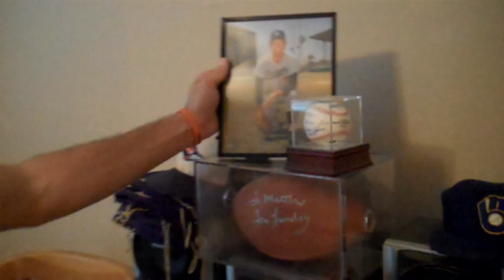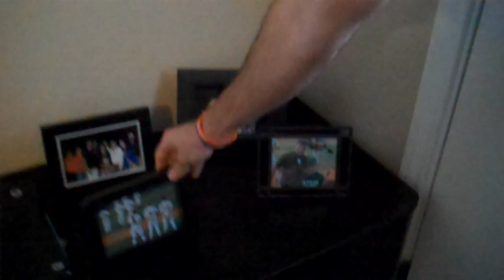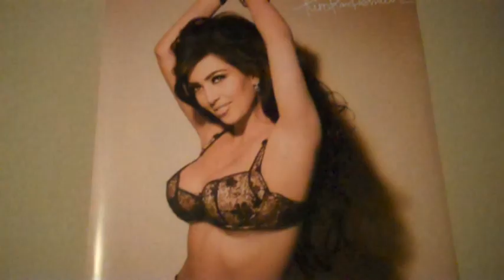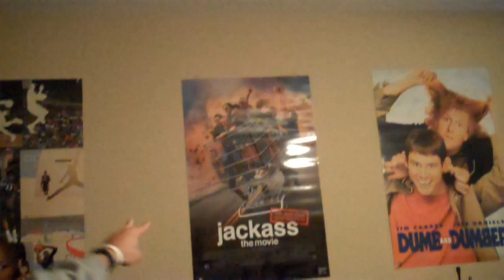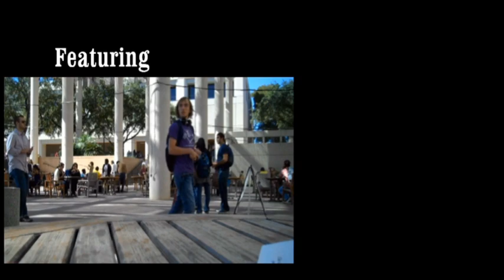UTSA Baseball Behind The Scenes Episode 5 "Cribs" 2 of 2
UTSA Baseball Cribs 2 of 2
Episode 5
Aspen Heights Matt James Jason Mohn Casey Selsor and Daniel Rocket show off there apartment Cribs style.